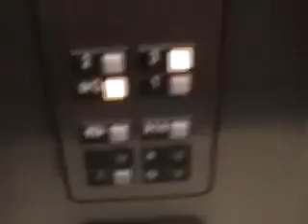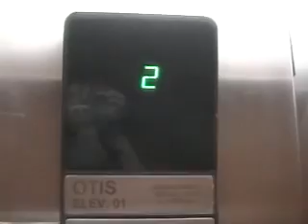Отели Кипра Айя Напа Отзывы [Отзывы Айя Напа Отели]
летний танцевальный лагерь 2014 танцевальный лагерь на кипре танцевальный лагерь на море летние танцевальные лагеря летний танцевальный лагерь кипр айя напа отели кипр протарас отели лучшие отели кипра отели кипра обзор отелей египта обзор отелей турции кипр пафос отели напа кипр отель бич отель кипр отели кипра 4 кипр отели 5 райский уголок где отдохнуть турция отдых обзор отеля аквапарк тайланд острова греция китая Отдых крым